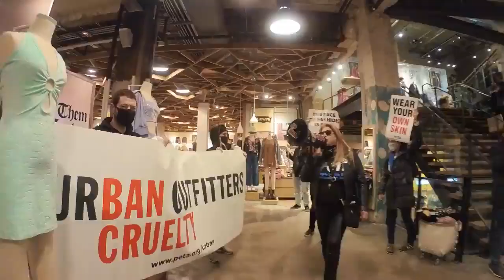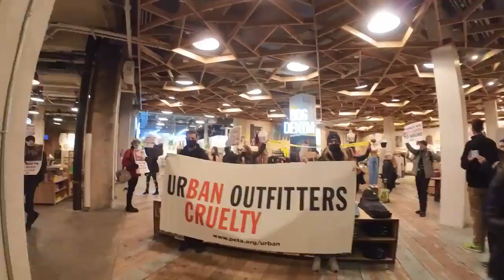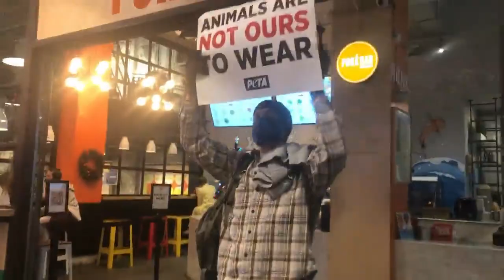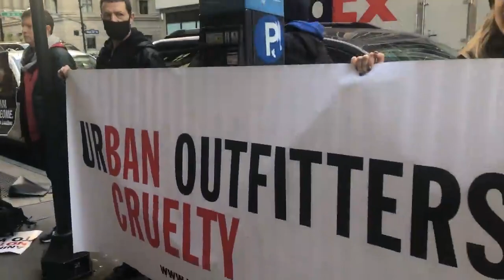Protest against animal abuse for fashion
Protesters occupied Urban Outfitters NYC, United States to protest against the use of animal skin for fashion as well as animal abuse in the industry.